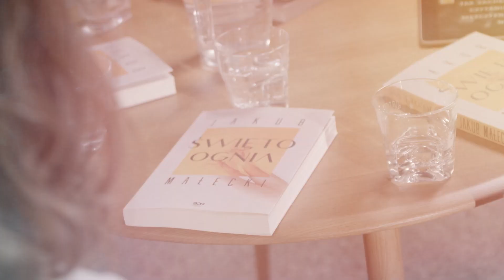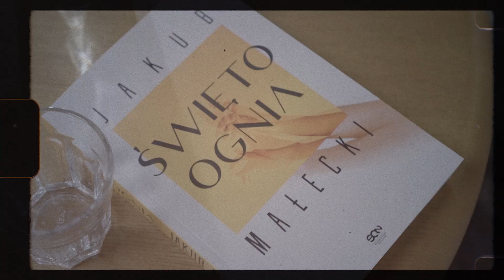ŚWIĘTO OGNIA - ŚWIĘTO LITERATURY | Małecki w ogniu pytań | Wywiad cz.2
Autor dzieli się z nami kolejną porcją swoich sekretów. Jego książka „Święto ognia” dostępna na SQNstore i w księgarniach.

Czy boi się przytyć? Dlaczego fotografuje ptaki? Jakie ma plany na następną książkę? Zapraszamy na drugą odsłonę wywiadu z Kubą. Przegapiłeś część pierwszą – znajdziesz ją tutaj

Koniecznie zobacz też, co o Kubie i jego książkach mają do powiedzenia gwiazdy!

Premierze książki towarzyszy audiobook. „Święto ognia” czytają: Aleksandra Hamkało, Julia Rosnowska, Adam Woronowicz.

Prawa do ekranizacji „Święta ognia” zostały wykupione jeszcze przed premierą książki. Za reżyserię i scenariusz odpowiedzialna jest Kinga Dębska, a producentem będzie Opus Film – twórca oscarowej „Idy” i „Zimnej wojny”.

O JAKUBIE MAŁECKIM:

Pisarz, lubi ustalać osobiste rekordy. Rzucił etat w banku dla pisania książek, wszystkich swoich bohaterów rozpisuje w Excelu. Jak sam przyznaje, ma obsesję pracowitości.
Przez media został okrzyknięty polską Eleną Ferrante.
Autor powieści m. in.: „Dygot”, „Rdza”, „Nikt nie idzie”, „Saturnin”. Był nominowany do Nagrody Literackiej Nike za powieść „Ślady”,  a także do Nagrody Literackiej Europy Środkowej „Angelus”, nagrody im. Stanisława Barańczaka. W 2017 roku został laureatem stypendium „Młoda Polska” Ministerstwa Kultury i Dziedzictwa Narodowego. Magazyn Literacki KSIĄŻKI uznał „Horyzont” Książką Roku 2019, za tę powieść otrzymał także nominację w kategorii Odkrycia Empiku 2019.
Na podstawie „Horyzontu” również powstanie film. Za reżyserię tej produkcji będzie odpowiadał Bodo Kox.

Montaż:                                            TLvideo.pl